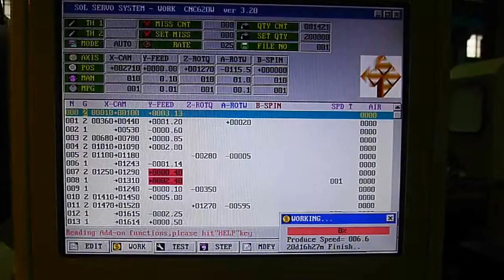CNC-620RW Spring Forming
Making spring forming on CNC-620RW